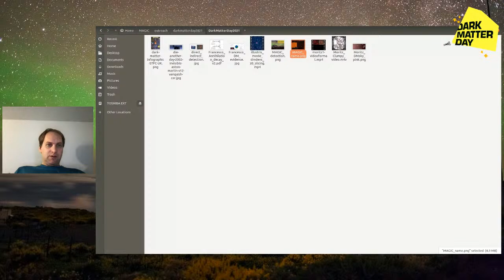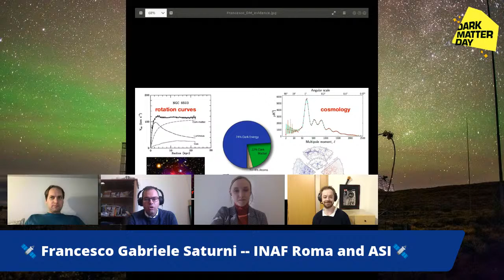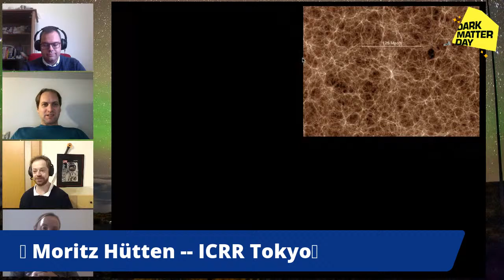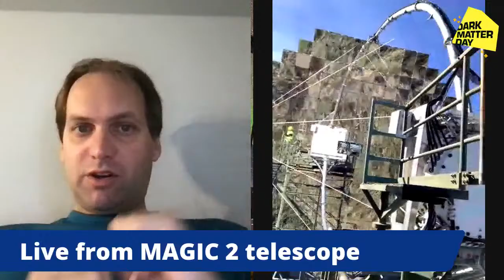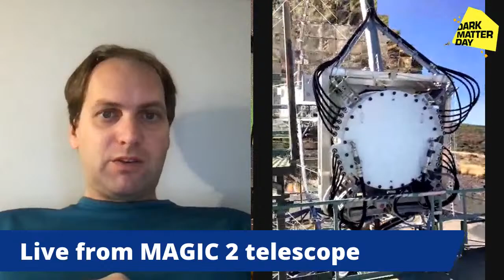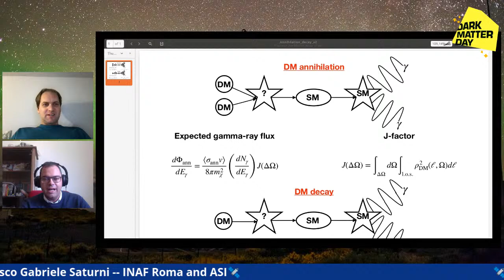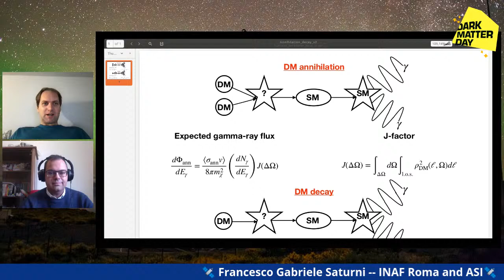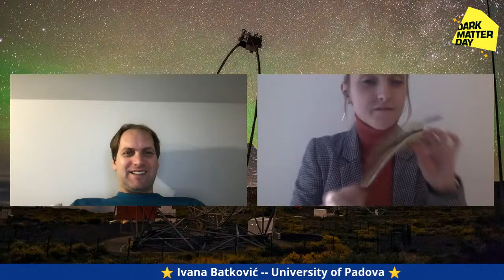MeetTheMAGICians: Dark MAGIC!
Don't be afraid of the dark! Dark Matter is one of the unsolved mysteries of our Universe. We know it exists, but we do not see it and we don't know exactly its composition. Ask everything you want about dark matter hunting to our dark MAGICians! In studio Francesco Saturni, Ivana Batković and Moritz Huetten! Live connection to La Palma and MAGIC telescopes site with Daniel Kerszberg  and Alice Donini!